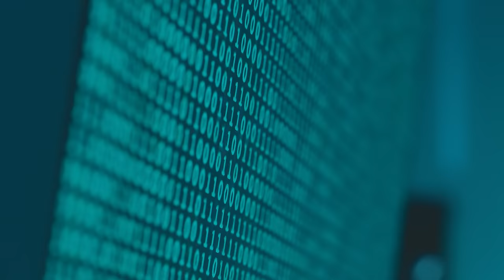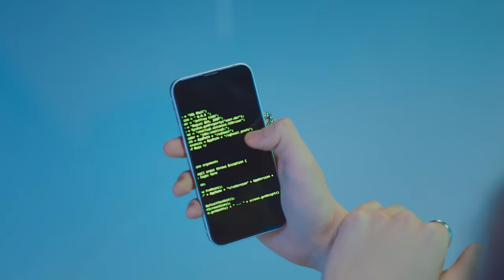DRIPPIN(드리핀) ‘ZERO’ MV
DRIPPIN(드리핀) 2nd Single Album [Villain : ZERO]

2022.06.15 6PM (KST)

01. ZERO (*Title)
02. GAME
03. Trick And Treat